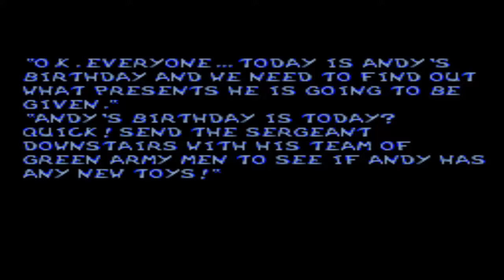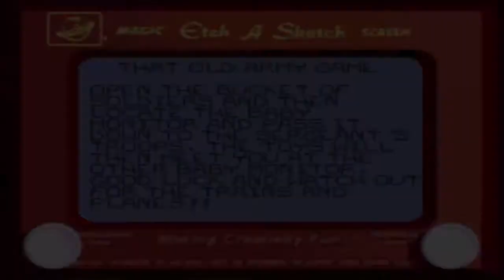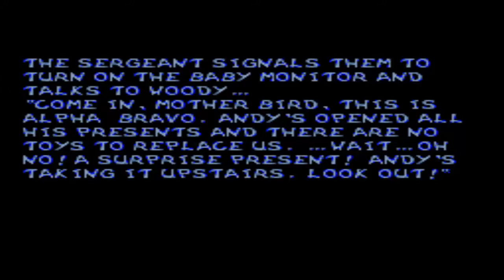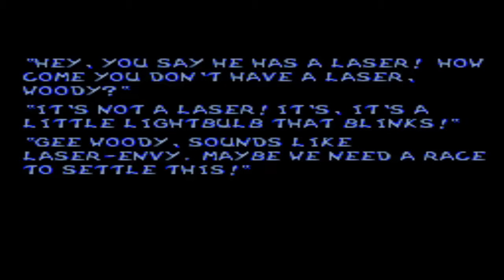Bill and Ted Totally Holds Up! | Toy Story Ep 1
No Lives Remaining is back again and we're going back to our roots with some wacky, zany, franchise-y Toy Story-y goodness!
It's the awesome(??) SNES official Toy Story Video Game from the 90s! Here we go...

If you LOVE: Comedy, Games, Undertale, Fallout, Call of Duty, Bioshock, Baddest Dudes, Markiplier, Jacksepticeye, Pewdiepie, Scott, Chris, Death counters,EPIC FAILS, epic WINS, Aisle 55, NoahJFK, Shantae, Pat and Jen, Minecraft, MrTLexify, zombies, or just about anything else that's awesome, YOU'LL LOVE MIND WACK!